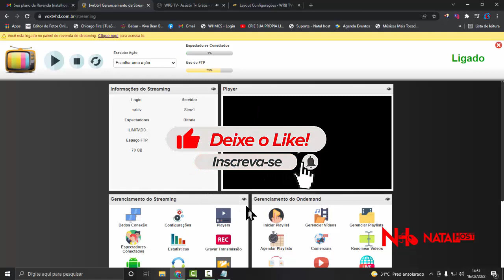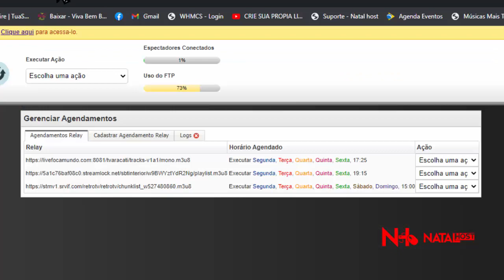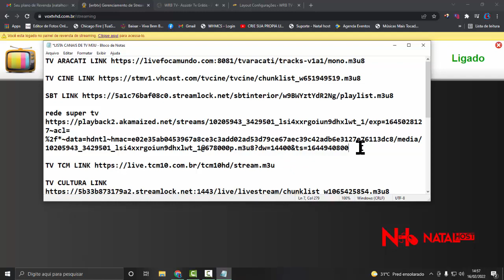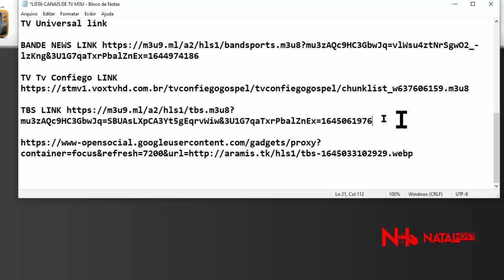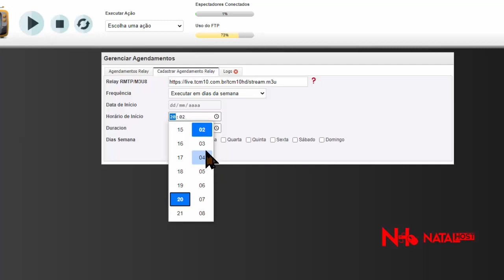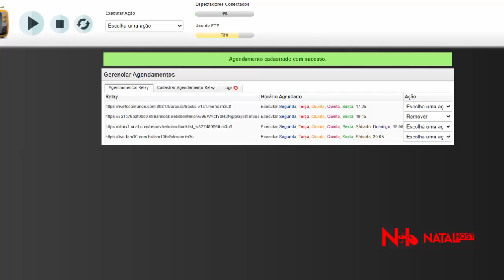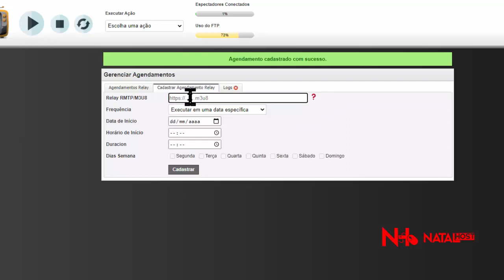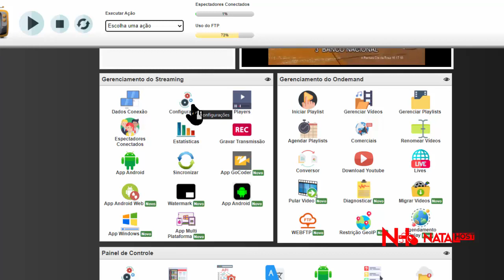Como Transmitir Outra Web TV Direto no Painel VoxTV, Como Re Transmitir Canal de TV, Painel de WebTV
Vídeo Atualizado, Novo, Como Re Transmitir Canal de Tv Na Minha Webtv, Retransmitindo TV Direto no Painel Voxstreaming,  Webtv configurando relay Link M3U8, Criando WEBTV, Como transmitir Outra TV na Minha TV, Como configurar o Agendamento Relay, painel voxhdtv, configurando agendamento relay m3u8, Criando WebTV, WebTV, Vídeo Atualizado 2022, cRAINDO webtv natal host,

VIDEOS RELACIONADOS...

Criando Web Tv Painel de vídeo completo player com anúncios e gota d'água ( passo a passo 4)